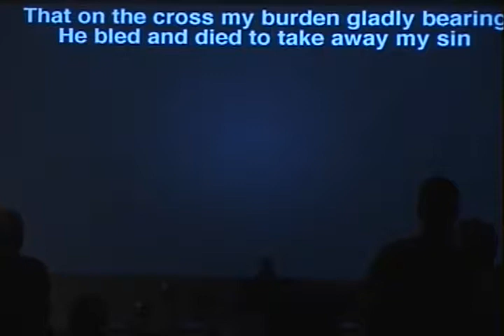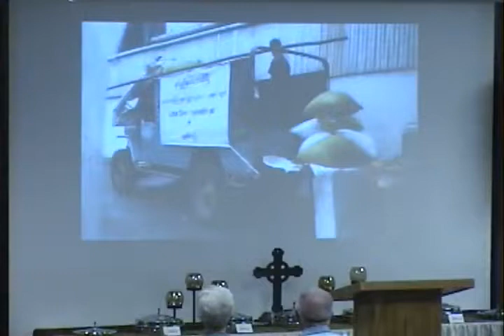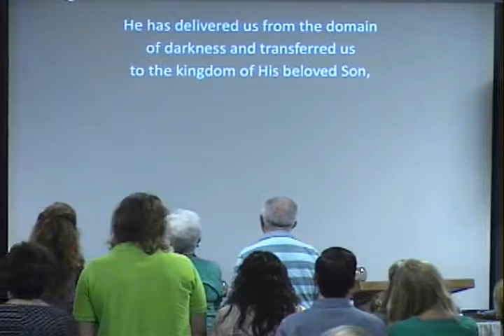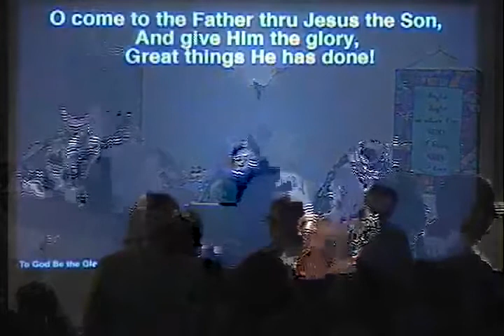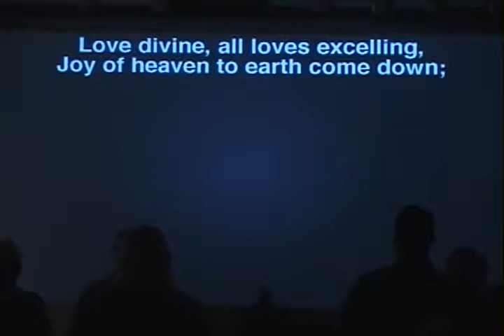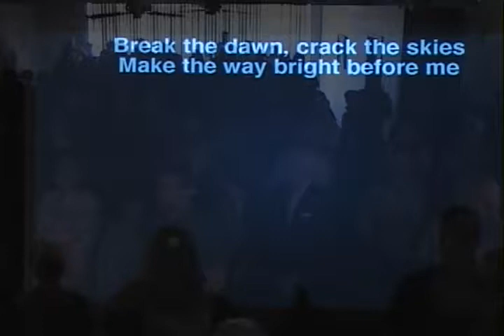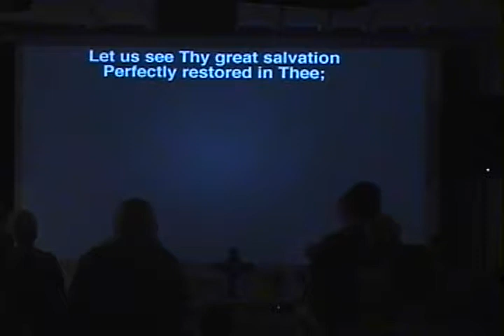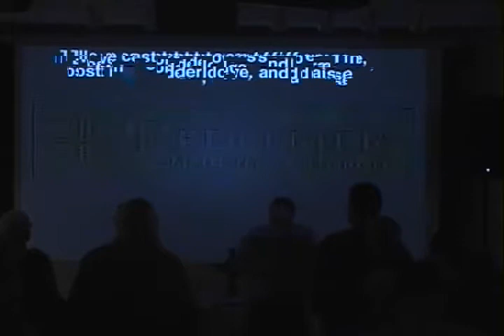Colossians 1 - Bob Lepine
Redeemer Community Church morning worship